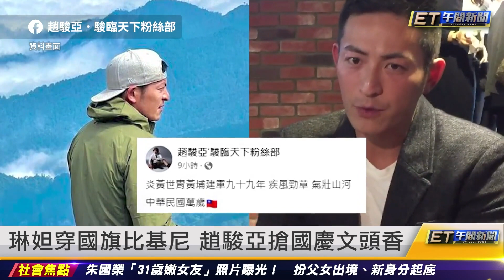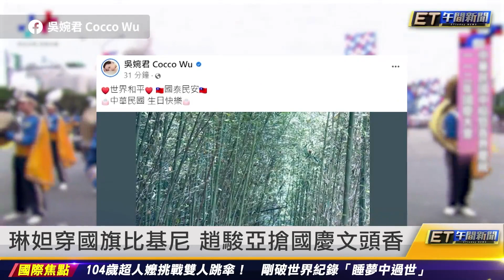獨/放火燒軍品店 背包狂人創辦人落網｜20231011ET午間新聞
新聞內容

獨/放火燒軍品店　背包狂人創辦人落網
雙人跳傘破最高齡紀錄　104歲嬤過世
侯友宜揭藍白合進度：已與柯陣營聯繫
不願任副主席？　韓國瑜：不在乎職位
蔡英文國慶演說提中華民國5次 台灣38次
琳妲穿國旗比基尼　趙駿亞搶國慶文頭香